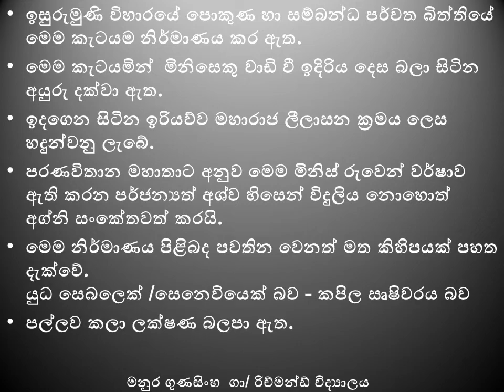ඉසුරුමුණියේ කැටයම්...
චිත්‍ර නම් චිත්‍ර...මනුර ගුණසිංහ...